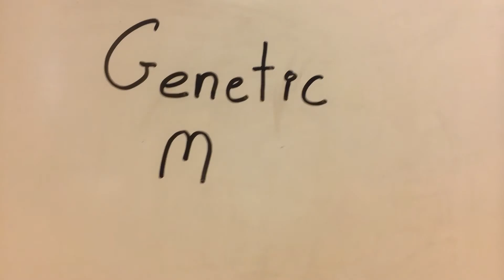The genetic modification process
Project by James, Dylan, Emma, and Liz